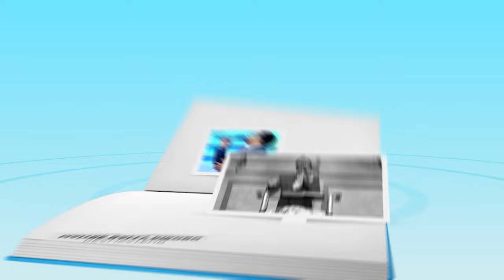Le Prophète parle ( P.. 06) 17 Octobre 2024